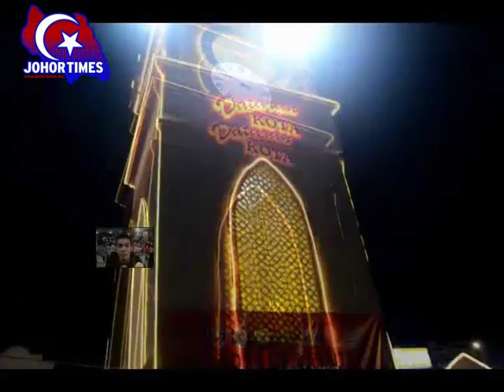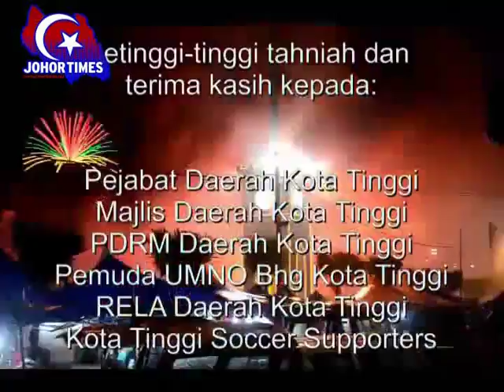Luaskan Kuasamu Johor - Boys of Straits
KOTA TINGGI 13 Dis.-        Lebih 3,000 penyokong bolasepak Kota Tinggi (Kota Tinggi Soccer Supporters) tidak mahu melepaskan peluang bersorak dan menyanyi bersama 200 ahli kelab 'Boys of Straits' (B.O.S) bagi menzahirkan sokongan padu terhadap pasukan bolasepak kesayangan mereka Johor Darul Takzim (JDT) di Dataran Kota Tinggi di sini, baru-baru ini.

Antara lagu yang dinyanyikan ialah Setia Bersamamu Johor, Luaskan Kuasamu Johor dan Ayuh Merah Biruku dengan diiringi paluan drum dan gerakannya diketuai oleh pengerusi B.O.S, Mohd Shahrezza Mohd Said.

Majlis dirasmikan oleh  Yang DiPertua Majlis Daerah Kota Tinggi, Hasrin Kamal Hashim.

Turut hadir Pengerusi MBFM Wilayah Johor Bahru, Muszaidee Makmor, Ketuan Pemuda UMNO Bahagian Kota Tinggi dan Pengerusi Kota Tinggi S untuk bersama-sama 200 ahli kelab 'Boys of Straits' (B.O.S)occer Supporters, Razil Shah Fadzil.